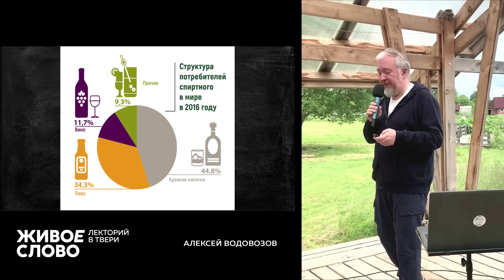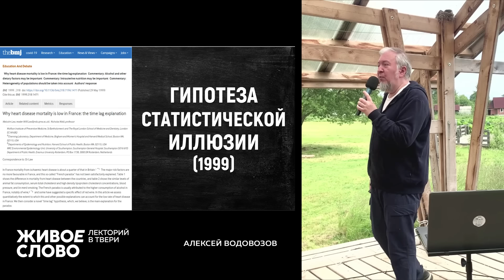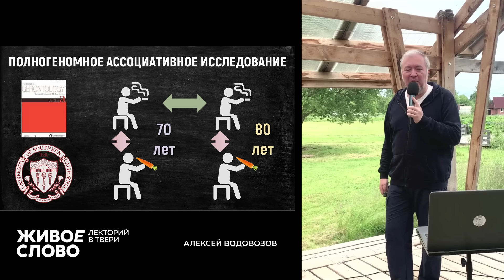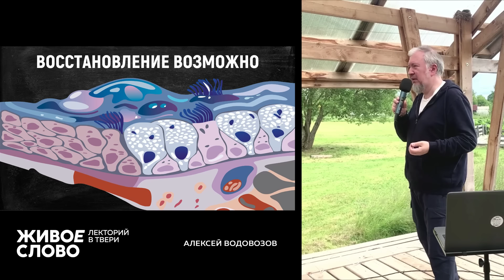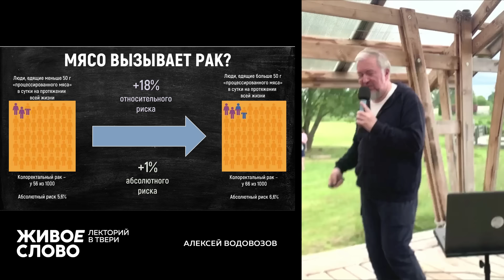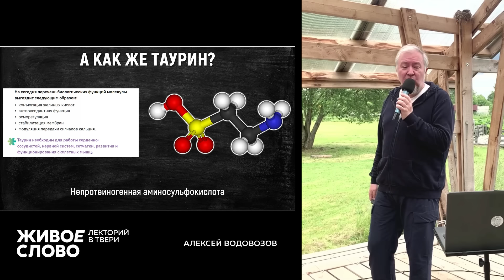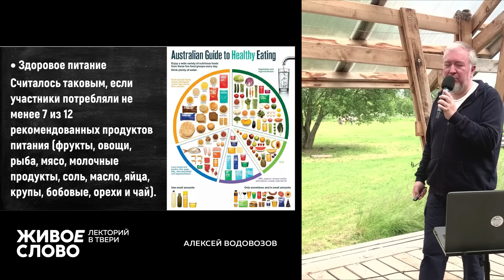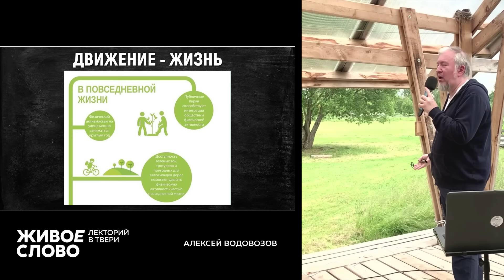ЗОЖ: правда и ложь / Алексей Водовозов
Курсом Сурдина открывается новый научно-популярный проект «Живые книги»!

Научный журналист Алексей Водовозов – про то, что по-настоящему составляет здоровый образ жизни, а что является распространенным заблуждением

00:00 Настоящий ЗОЖ и его имитация
03:29 Пить для здоровья не получится
15:10 Допустимые дозы алкоголя
18:16 Почему некоторые курильщики живут долго
21:51 Ученые разоблачили табачное лобби
26:09 Загрязнение воздуха может быть опаснее курения
28:19 Отказ от курения восстанавливает здоровье
32:26 Еда, которая «вызывает рак»
37:45 Фокусы с причиной и следствием
41:01 Чудо-куркумин
45:33 Обманщик Уонсинг
48:08 Мифы про таурин
53:49 Здоровое питание
55:47 Здоровые нагрузки
57:09 Вредные привычки
58:30 Шахматы, общение, прогулки улучшают здоровье
01:02:18 Баня: польза и противопоказания
01:07:38 Что почитать
01:09:12 Вопросы. Какой регион самый полезный для здоровья?
01:10:54 Какое должно быть соотношение онлайн и офлайн?
01:12:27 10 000 шагов в день – фигня?
01:13:31 Игры и сериалы – полезны или вредны?
01:15:39 Генетические тесты – стоит ли делать?
01:17:48 Электронные сигареты опасны?